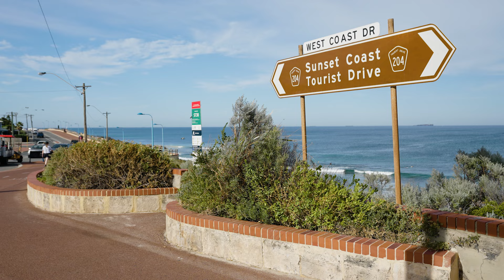Destination WA - Snorkelling and Freediving in Mettams Pool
Angie, a local resident, shares her connection to Perth's northern beaches and introduces one of her cherished locations, Mettams Pool, situated within the scenic Marmion Marine Park.